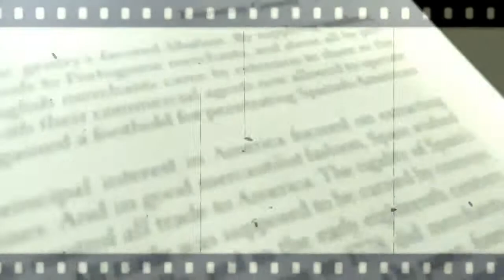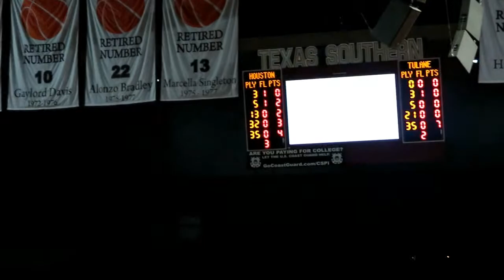University of Houston vs. Tulane University Basketball Game Vlog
~Hello There~

Origin: AdriJ254